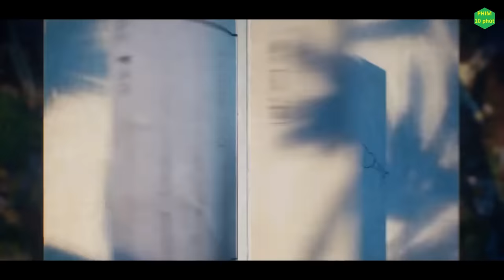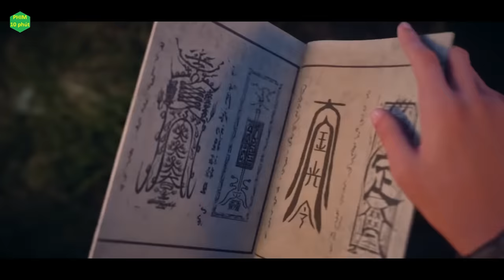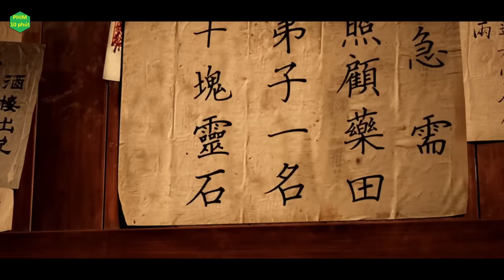Tất tần tật "Phàm Nhân Tu Tiên" phần 1 | Tóm tắt phim Phàn Nhân Tu Tiên tập 1 - 17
review view phim phàm nhân tu tiên, tóm tắt phàm nhân tu tiên.